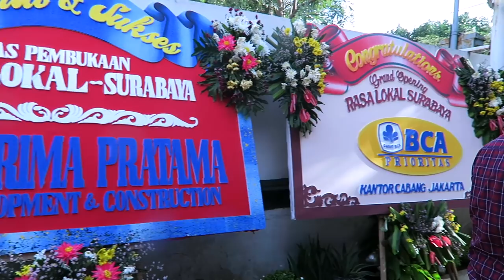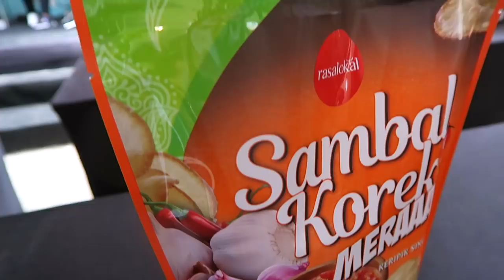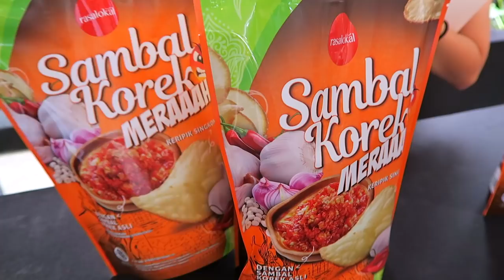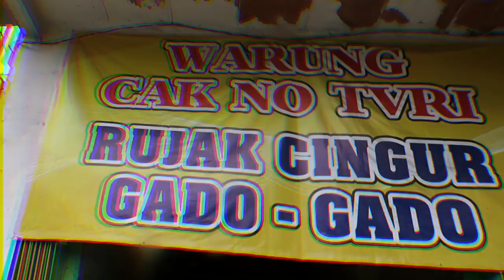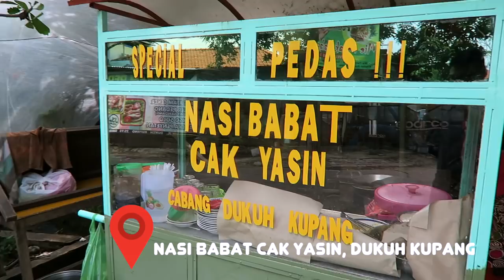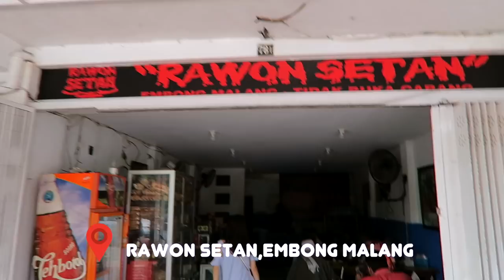3 Kuliner Surabaya Yang Harus Dicoba !! Semua Enak Banget !!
Asiik kali ini jalan2 dan makan ke Surabaya dan cobain 3 makanan wajib Surabaya yang bikin ketagihan! Kita mampir juga ke Grand Opening RasaLokal Surabaya punya nya Chelsea Olivia Glenn Alinskie Rio Motret plus ikut challenge akumerahchallenge !!

RASA LOKAL SURABAYA
Jl Trunojoyo No. 75
Surabaya

NASI BABAT CAK YASIN
Jl. Raya Dukuh Kupang No.30, Dukuh Kupang
Surabaya

WARUNG CAK NO
Jl. Raya Dukuh Kupang No. 214, Dukuh Pakis
Surabaya

RAWON SETAN
Jl. Embong Malang No. 78I
Surabaya